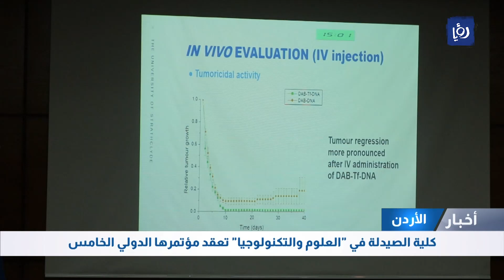النشرة المحلية 7-6-2023